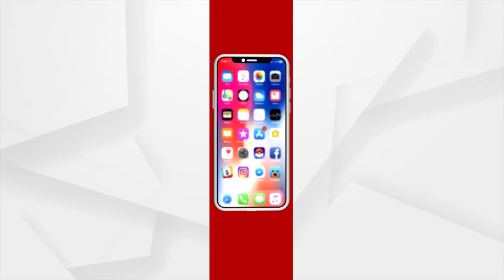କଟକ ନିଆଳି ବ୍ଲକର ସୁନା ଝିଅ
ନିଆଳି ବ୍ଳକ ଅଁଳୋ ଗାଁର ଜୋସ୍ନାରାଣୀ ସେଠୀ । ନିଆଳିର ପ୍ରଥମ ଝିଅ ଭାବେ ସେ ଗତ କିଛି ମାସ ତଳେ ITBP ରେ ଯୋଗଦାନ କରିଛନ୍ତି । ଟ୍ରେନିଂ ସରିବା ପରେ ଗାଁକୁ ଆସିବା ସମୟରେ ତାଙ୍କୁ ବାଜା ବଜାଇ ସ୍ବାଗତ ଜଣାଇଛନ୍ତି ଗ୍ରାମବାସୀ ଓ ପରିବାର ଲୋକେ। ତାଙ୍କୁ ସ୍ବାଗତ କରିବା ପାଇଁ ଗାଁ ଲୋକଙ୍କ ମଧ୍ୟରେ ଅନେକ ଉତ୍ସାହ ଦେଖିବାକୁ ମିଳିଥିଲା